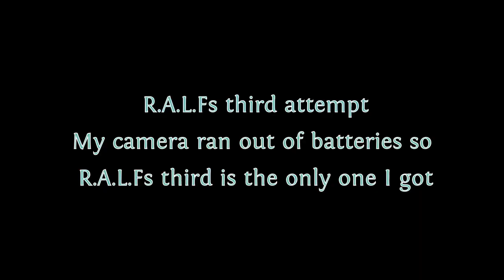Stockholm Robot Championship 2011 Linefollowing Second Attempts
Second attempts and third attempt for my robot in SRC 2011. Winner was Chuskibot from Peru, with a third attempt time of 24 seconds.

The name of the robot Januviers should be Janusiers.